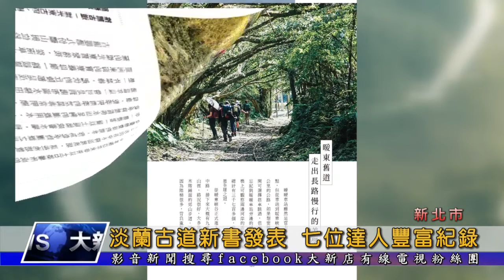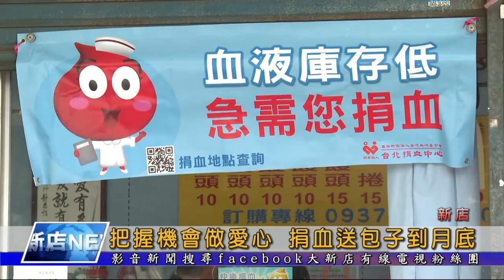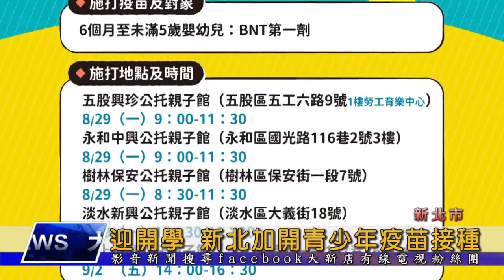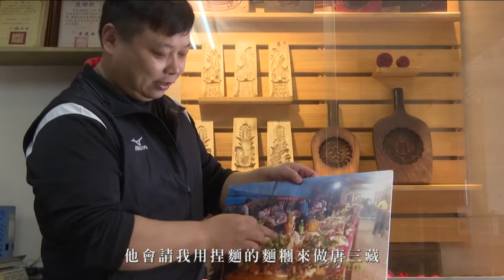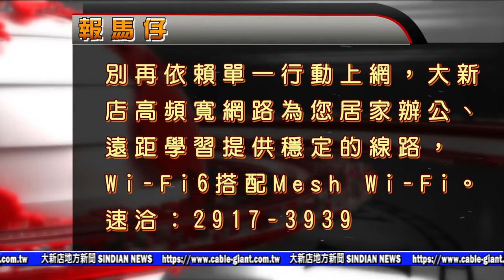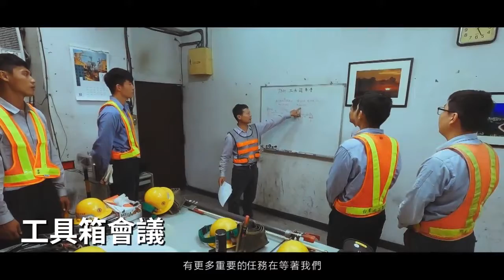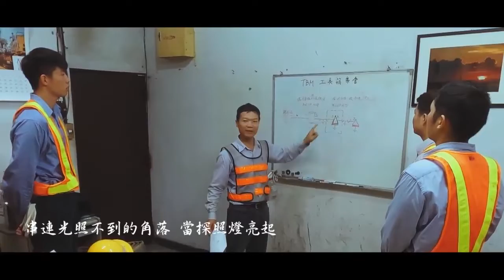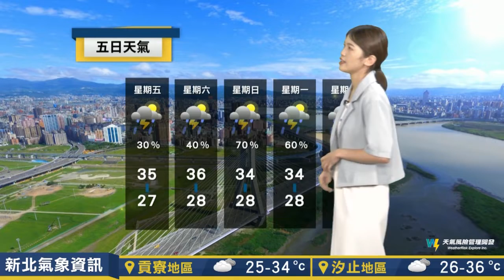1110826大新店地方新聞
1110826 新聞提要
1.新店安和里關懷據點恢復辦理，除了每周四固定的平甩功課程，從九月份起規劃了豐富的上課內容
2.新北市觀光旅遊局發表淡蘭古道全新步道旅遊書，邀集達人執筆紀錄古道之美
3.新店中正路包子店八月份舉辦捐血送包子，活動只剩下幾天時間，呼籲民眾踴躍響應
4.因應學校即將開學，新北市加開兒童與青少年疫苗接種，提升保護力
5.今天的「用心EYE台灣」 要帶大家一起認識大溪百年餅舖新復昌第五代傳人 陳盈年